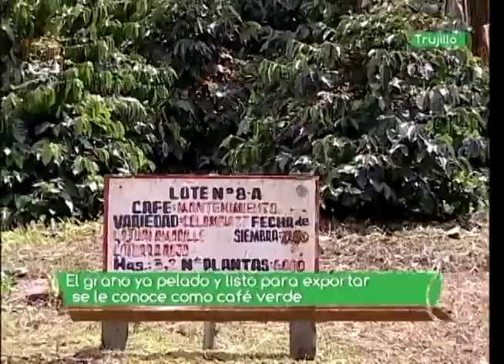Cultivando Patria Nº 26 UPS Argimiro Gabaldón Segmento 03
Planta Láctea Papelón
Estado Portuguesa